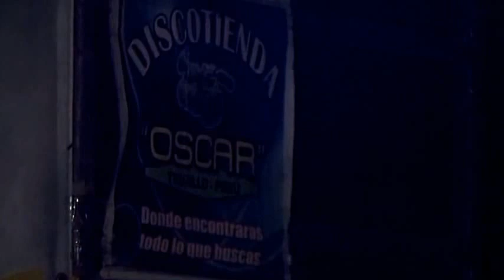LOS WAYCHUCOS DEL PERU - TENGO EL CORAZON HECHOS PEDAZOS EN CONACHE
La agrupación Musical “LOS WAYCHUKOS DEL PERÚ” en el marco de la celebración de su II aniversario de proyección cultural en coordinación con la Municipalidad Provincial de Santiago de Chuco, entidad aliada para la difusión Cultural en nuestra Región, con el afán de promover y difundir la cultura de nuestro pueblo y por ende el fomento del turismo y presentar al Perú y al mundo las bondades turísticos que tiene Santiago de Chuco, y, como parte de esta actividad organizamos el II CONCURSO NACIONAL DE PALLOS, con participación plena de elencos de danzas del ámbito nacional.
OBJETIVOS:
GENERAL: Promover en los niños, jóvenes y adultos el conocimiento, valoración, difusión, defensa y práctica de la manifestación cultural de Santiago de Chuco como es los pallos, expresado a través de danza y/o estampa folklórica. ESPECÍFICOS: Promover las danzas folklóricas como parte del turismo vivencial en el II aniversario de Los Waychukos del Perú.
Integrar en favor de la identidad nacional reivindicando las costumbres y tradiciones mediante la práctica de la danza y la música.
Fomentar la práctica de danza del pallo como formación artística y cultural.